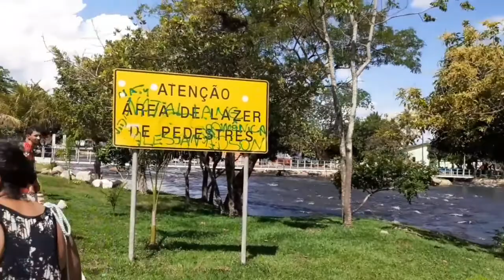caminhada com meu filho e minha irmã beira rio Correntina bahia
uma caminhada  com minha  irmã  e meu filho
  beira rio    roda d'água  muitas  árvores     um lugar maravilhoso
 infelizmente  tive que tirar o som original  devido ter som ligado